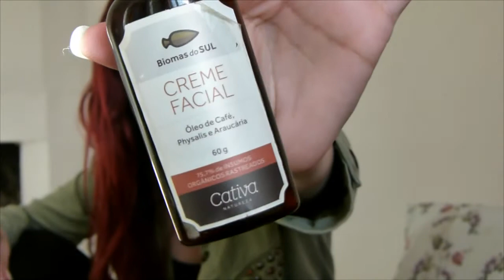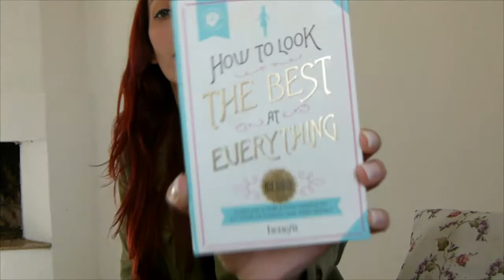Produtos da Ka